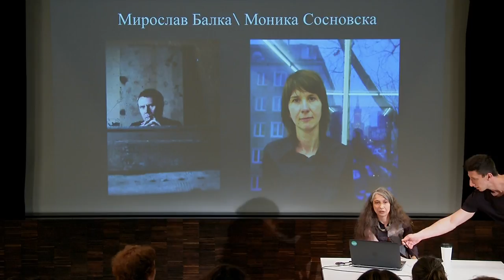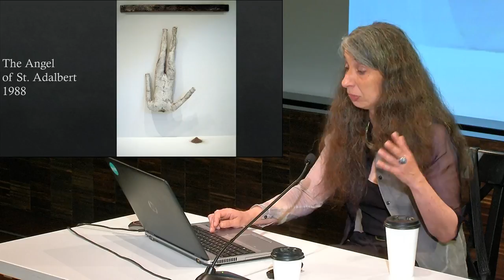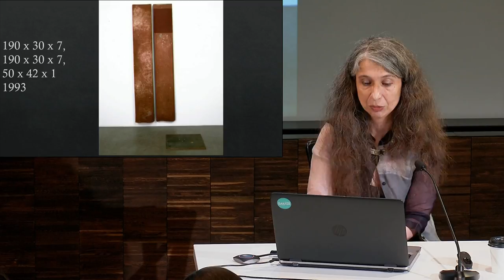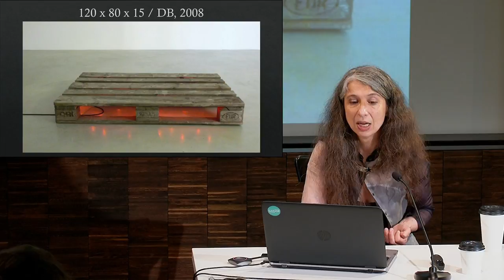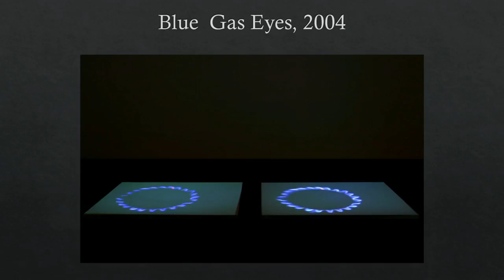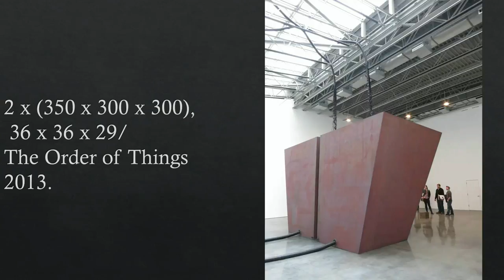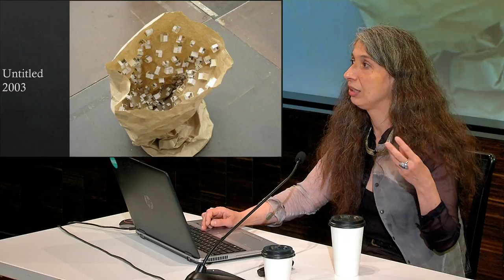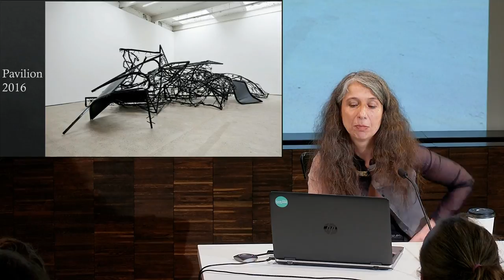Лекция Ирины Кулик «Моника Сосновская — Мирослав Балка»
Ирина Кулик наметит точки соприкосновения в художественных практиках польских художников Моники Сосновской и Мирослава Балки.

Моника Сосновская (род. 1972) — польская художница, живет и работает в Варшаве. Окончив Академию изобразительных искусств в Познани и Рейксакадемию в Амстердаме, занималась живописью, но вскоре перешла к созданию трехмерных произведений, а затем и к преобразованию целых пространств. Используя оптические иллюзии, визуальные и архитектурные головоломки, интеллектуальные и психосоматические техники, Сосновская трансформирует среду, ломает связанные с тем или иным пространством стереотипы, выстраивает новый зрительский опыт. В 2007 году она представляла Польшу на 52-й Венецианской биеннале проектом — архитектурной интервенцией, поместив в павильон, построенный в 1932 году, масштабную конструкцию из металла. Она также участвовала в Стамбульской, Шанхайской, Пражской и других крупных биеннале, ее работы демонстрировались на десятках персональных и групповых выставок.

Мирослав Балка (род. 1958) — польский скульптор, график, видеохудожник, автор инсталляции How It Is, показанной в 2009 году в Турбинном зале лондонской галереи Тейт Модерн как часть проекта Unilever Series, преподаватель Академии изящных искусств в Варшаве. В своих скульптурных работах использует разнообразные современные материалы — цемент, камень, металл, войлок, поролон и найденные объекты, — осмысляя травматический опыт мировой и польской истории, в частности Холокост и — шире — Вторую мировую войну. Те же вопросы затрагивают видеоработы художника. Член Берлинской академии искусств, участник многочисленных выставок по всему миру, в том числе Венецианской биеннале и documenta. В 2013 году его персональная выставка прошла в Москве, в Государственном центре современного искусства и Центре современного искусства «ВИНЗАВОД».

Ирина Кулик — арт-критик, культуролог, кандидат наук, преподаватель Института проблем современного искусства, автор многочисленных публикаций, посвященных современному искусству, кино и музыке.